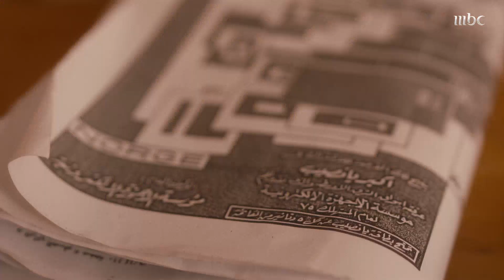علياء تتهم طلال بأنه السبب في اختفاء زوجها راشد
MBC1 MBC Group ON SOCIAL